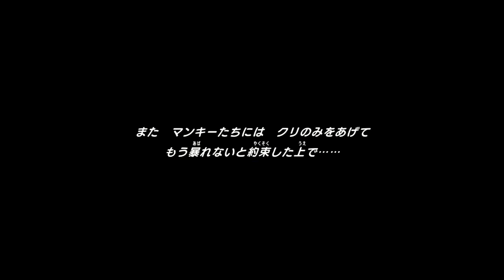ポケダン救助隊DX 実況プレイ#23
ポケモン不思議のダンジョン 救助隊DXの実況プレイ動画です！
楽しみながらのんびりと攻略していきます。

※可能な限り返信しますので、お気軽にご連絡ください。

■ポケモン不思議のダンジョン 救助隊DX